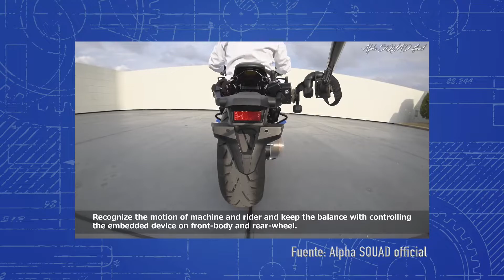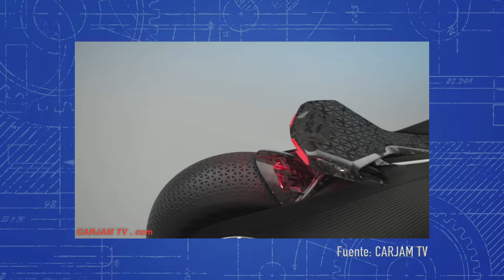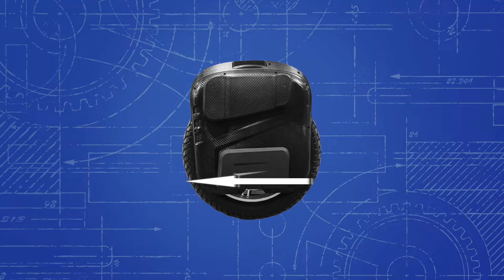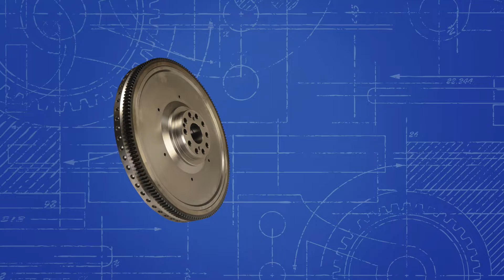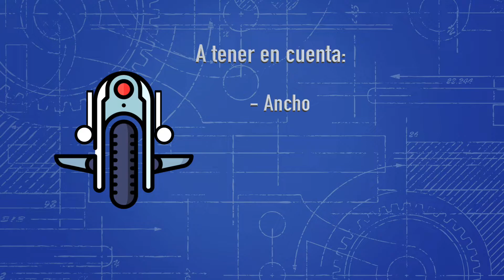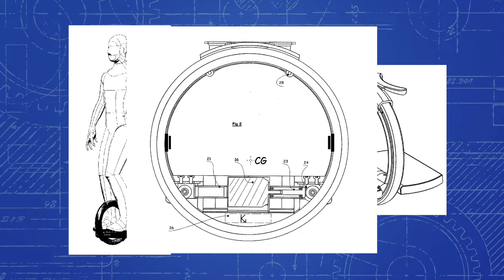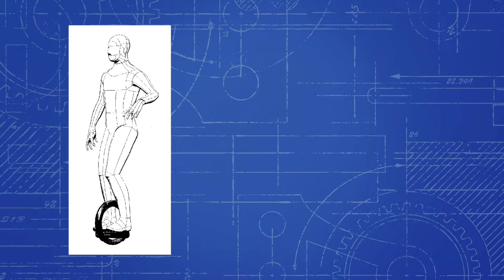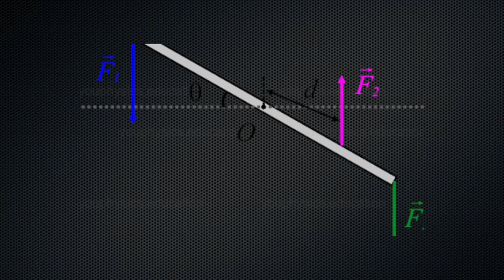¿Monociclo eléctrico completamente autobalanceado?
En este video, conceptualizo distintas opciones para la creación de un monociclo eléctrico completamente autobalanceado, haciendo hincapié en el balance lateral.